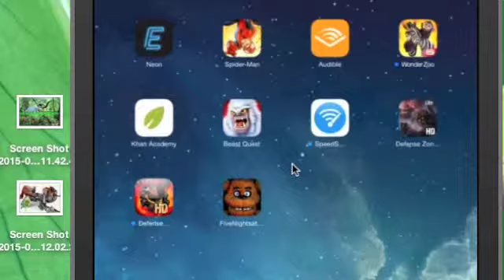Five Nights At Freddy's FINAL Take That Freddy!!!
Ha ha ha ha ha ha ha ha ha ha ha ha ha ha ha! FINALLY!